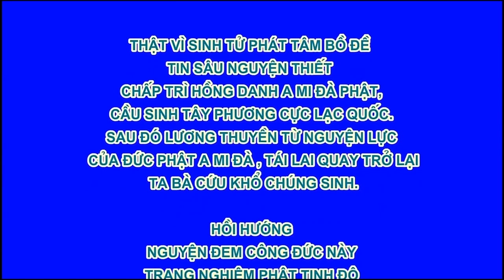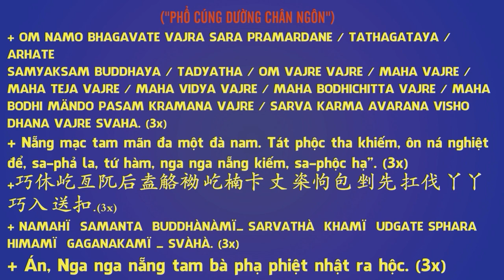Tề Gia Trị Quốc, Nữ Đức Vi Yếu - Chương 6 Khúc tòng 2